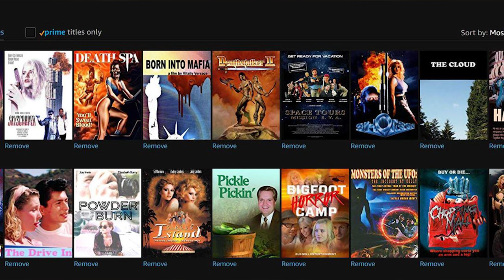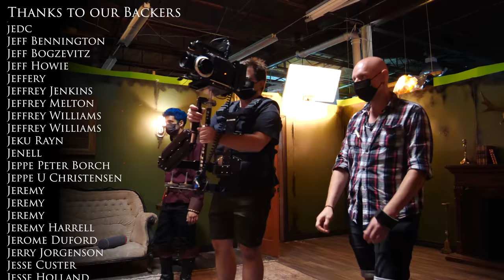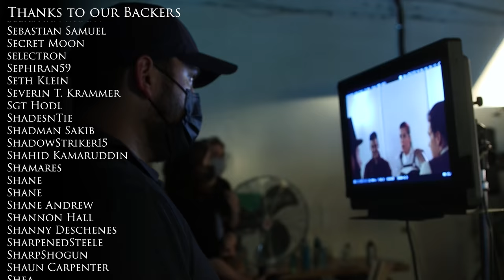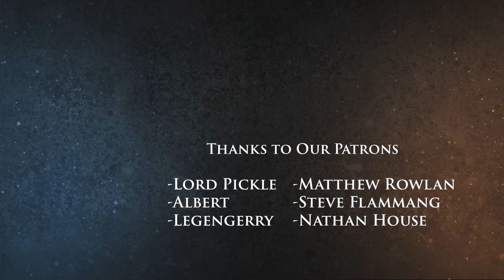Experience of a Lifetime! Shadiversity | Behind Shadow of the Conqueror